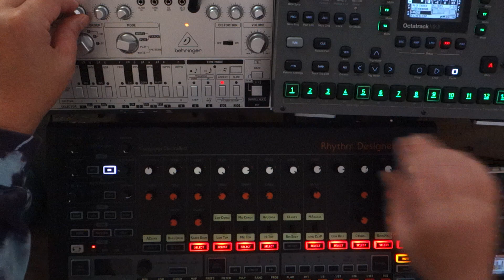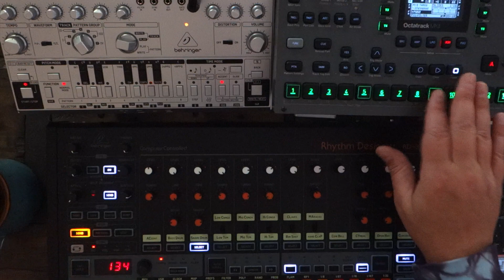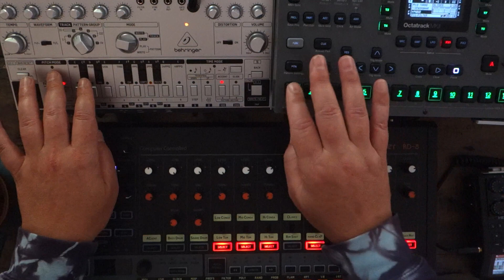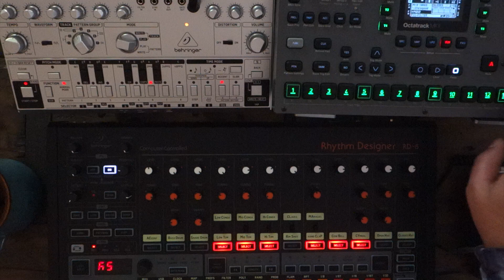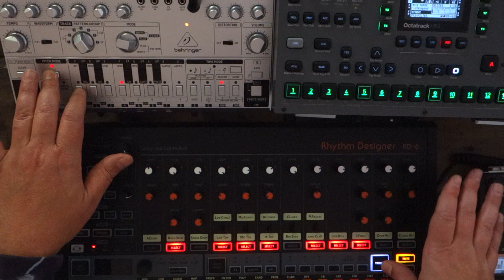The Behringer Acid Test 001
Hello friends. I've wanted to dislike Behringer for a while, but during the pandemic I decided to try their gear out. Hint, I love it. ugh.

Recording gear used in this video:
Sony cybershot rx100 _
Zoom H6 _
Microphone tripod _
Photography light set _